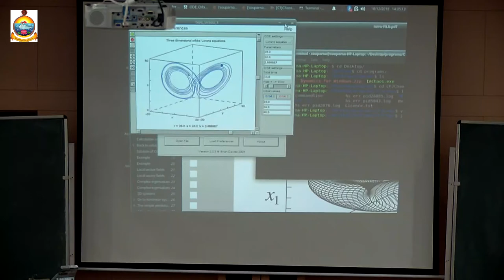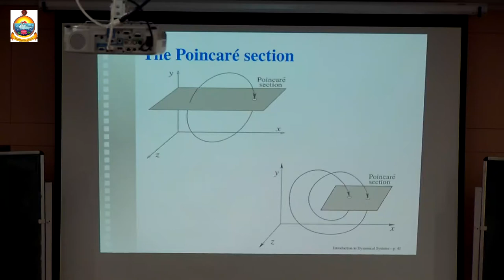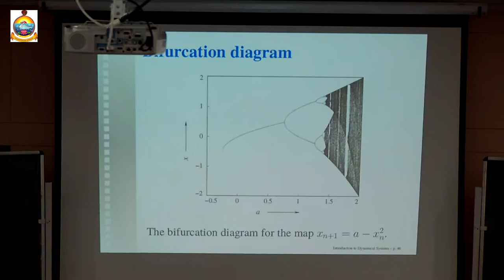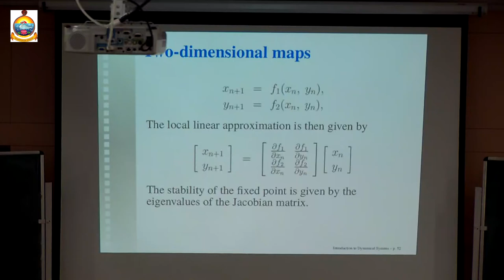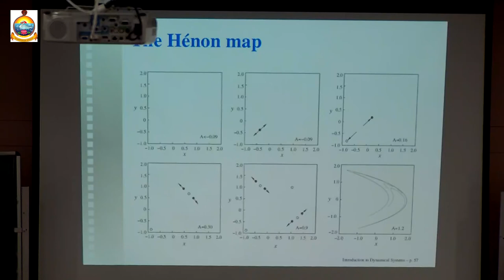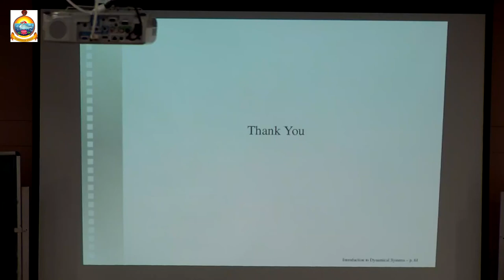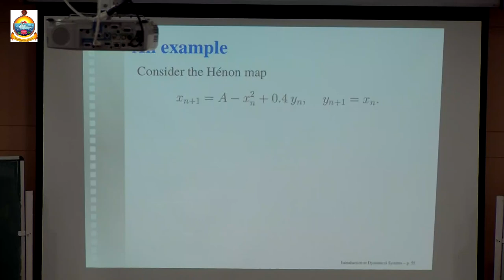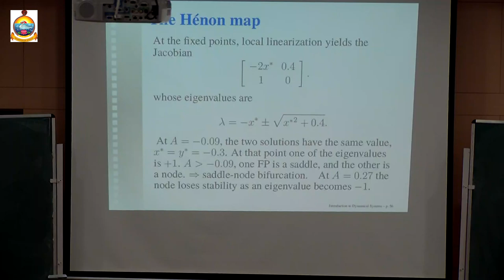Prof. Soumitro Banerjee : Lecture 2 : Nonlinear Dynamics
Second lecture on Nonlinear Dynamics by Prof. Soumitro Banerjee, IISER., Kolkata
Venue : RKMVERI, Belur Math, Kolkata
Programme : Science Academies’ Refresher Course on “Statistical Physics”, 2018